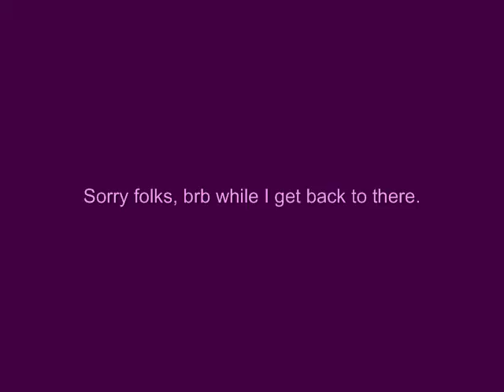Crystal Play: MMPRTM Ep. 7: The....Technodrome?!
Whose game is this anyways?